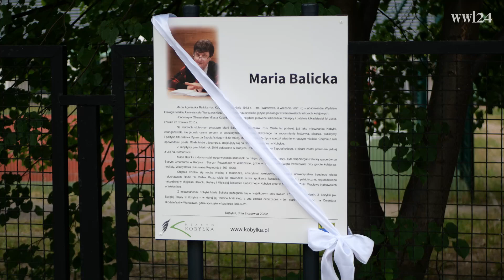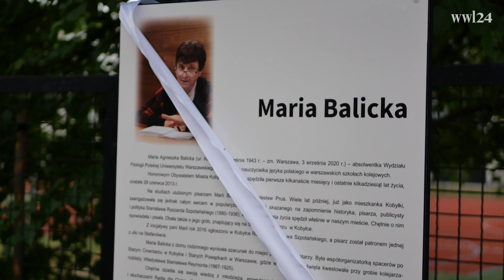Kobyłka zasłużonym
Uroczysta Sesja Rady Miasta Kobyłka jak wiele jej podobnych miała niemal świąteczny charakter. Nic w tym dziwnego, skoro na krótkie wydarzenie zaproszono wielu znakomitych i zasłużonych dla miasta gości.

Powodów jej zwołania było co najmniej kilka, bo oprócz rozpoczynających się tego dnia obchodów „Święta Kobyłki”, postanowiono o nadaniu imienia patronów: Miejskiej Biblioteki (im. Stanisława Ryszarda Szpotańskiego) i niewielkiemu zaułkowi zlokalizowanemu wzdłuż ogrodzenia szkoły nr 3, (między ulicami Parkową a Załuskiego) nadając imię Marii Balickiej.

Obie te postaci mocno i na trwałe związane były z Kobyłką, a wyróżnienie staje się swego rodzaju hołdem za ich dokonania w popularyzacji miasta.